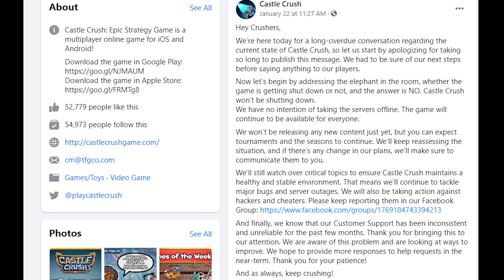Will Castle Crush ever get a new Update?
This video is mostly my reaction to a recent facebook post that basically seems to confirm that the game is not getting any new updates for now and although the game isn't shutting down it really puts the future of the game into question.